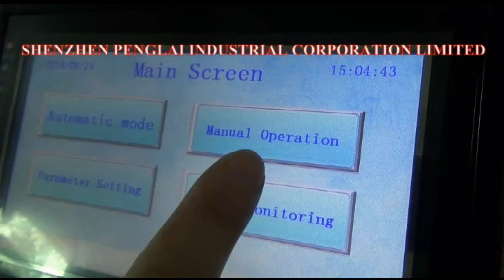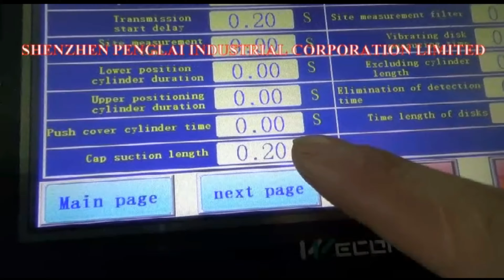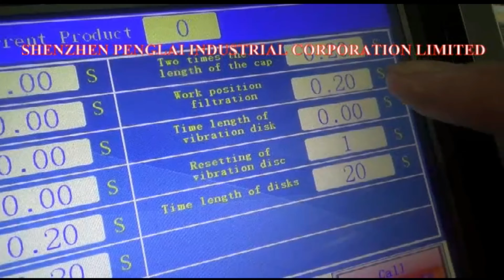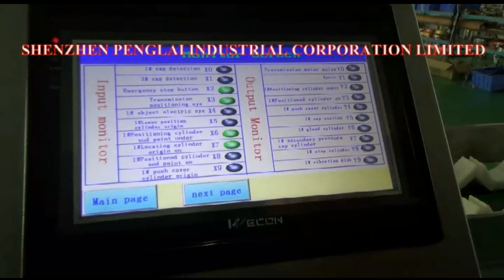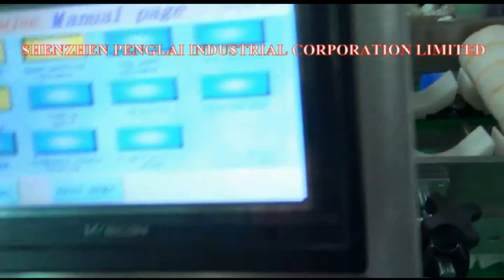Tutorial how to operate paint rollers plugging capping pillow type packing labeling machine